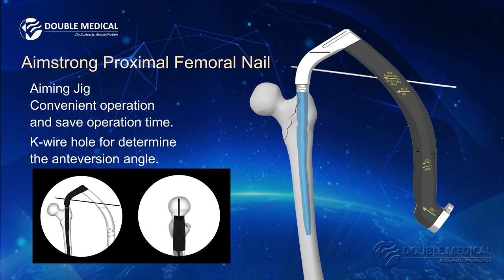Double Medical Aimstrong Proximal Femoral Nail ( APFN )